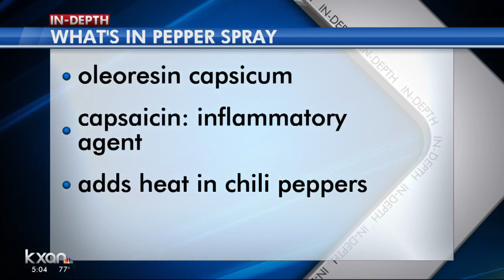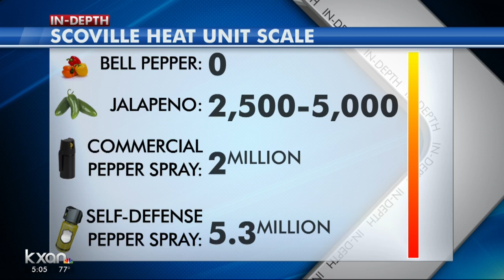26 people at Lamar Middle School exposed to pepper spray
26 people at Lamar Middle School exposed to pepper spray